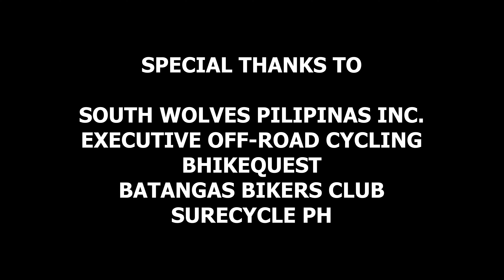BEHIND PEDALS: EP5 SHAGNE YAO of Philippine Team (MTB Cycling)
We're diving deep into the incredible journeys of our National Athlete Ms. Shagne Yao of Philippine Team (MTB) and the indomitable spirit that drives her to conquer new heights. Join us as we celebrate her triumphs, dedication, and unwavering passion in Mountain Biking.

My Gears
📷 Go Pro Hero 9
📷 Sony A6400

My Gears
📷 Sony A6400